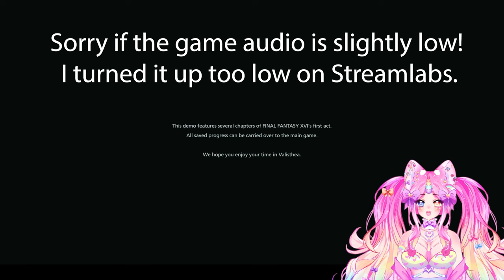Final Fantasy XVI Prologue Made Me Weep!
PART 1

My Editor: @VeridisArpegius

Final Fantasy XVI Demo Reaction, FFXVI, Prologue, Final Fantasy 16
Final Fantasy XVI Ambition Trailer Reaction, Square Enix, Yoshi-p, Naoki Yoshida, Masayoshi soken, JRPG, FFXIV, FFXVI Revenge The Game AWARDS 2022, State of Play